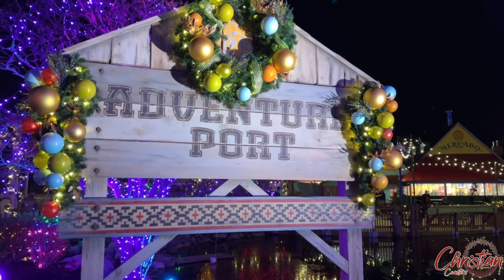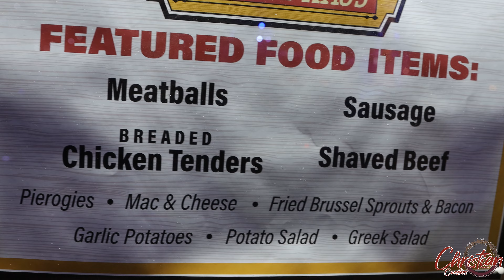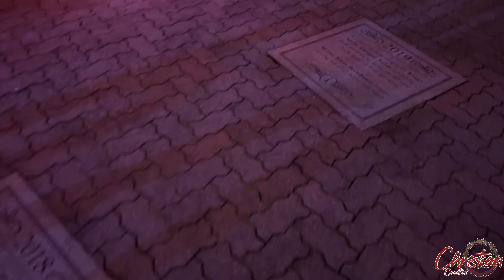Winterfest 2023 at Kings Island! - Cold Rides + Loads of Fun! - Vlog #118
On Sunday, December 10th, 2023, Leah and I went to Kings Island with some friends for Winterfest at Kings Island. Here are the best moments!

Huge Thanks to Kristopher Werner for designing the official Christian Coasters logo!

Huge thanks to Coaster Media for making the new Christian Coasters intro!

Remember! The only way to get to Heaven is knowing and believing that God sent his one and only son Jesus Christ to die on a cross and save you from your sins. One day, not even Jesus, but only the Father knows when the Son of Man will return.

Cameras: Sony HX80 - iPhone 15 Pro Max - Canon 90D - Sigma f1.8/ 18-35mm - GoPro Hero 8